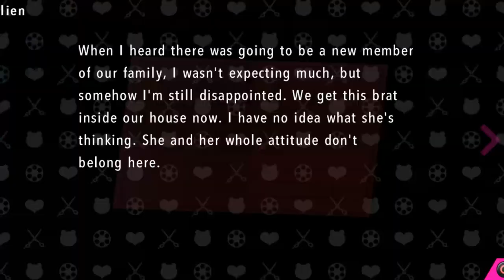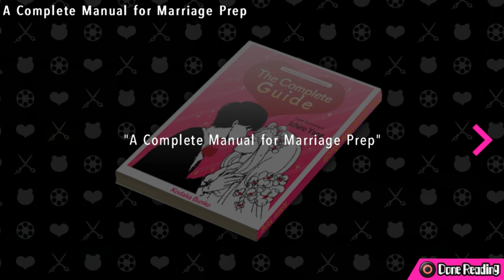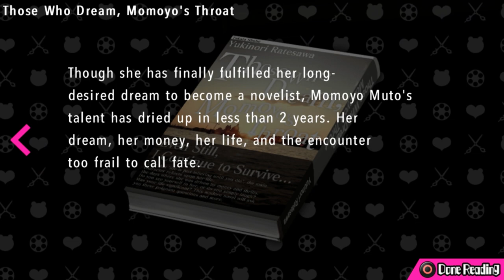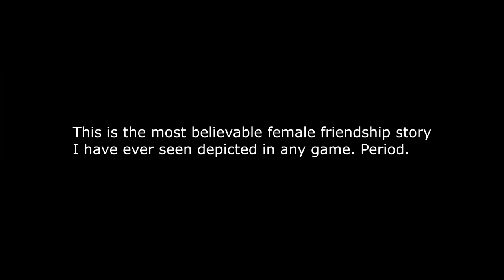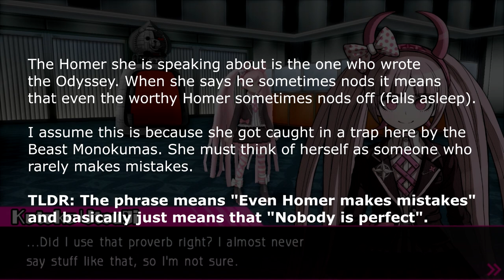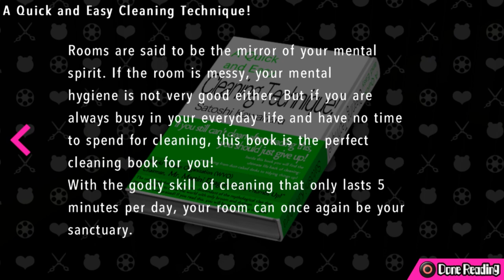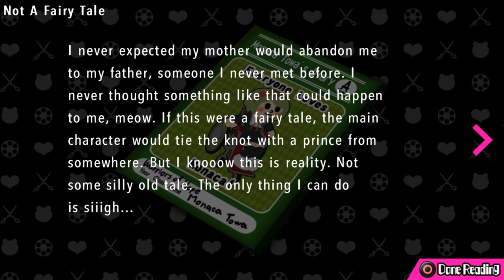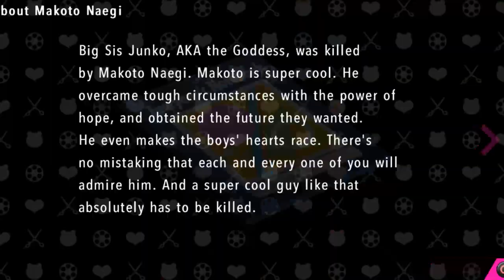Ultra Despair Girls Ep26 - A Head Above The Rest - Blind Let's Play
I LOVE PUNS.